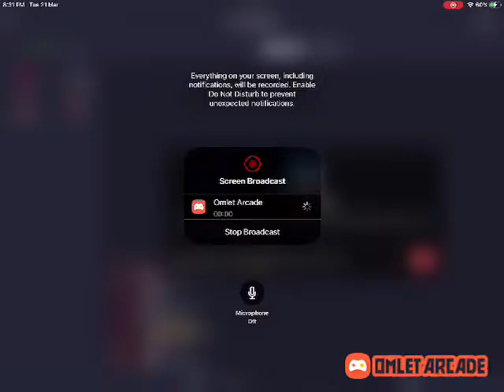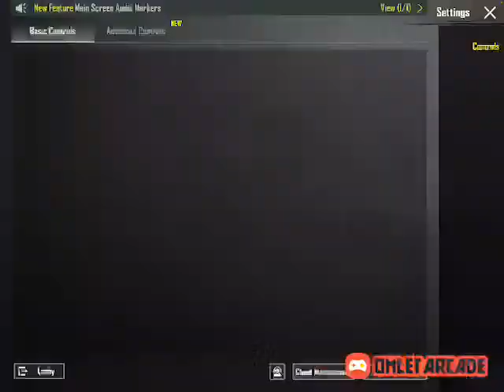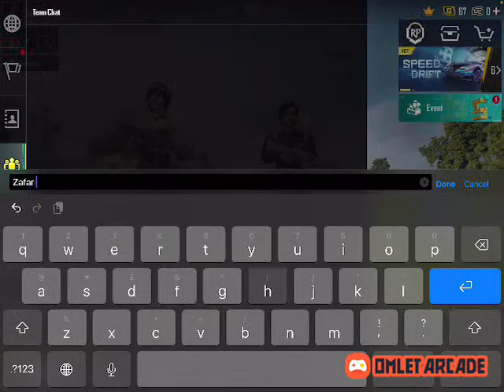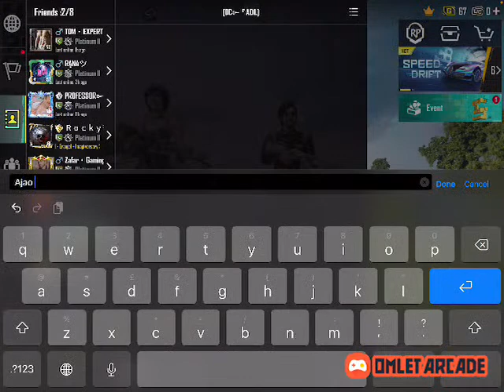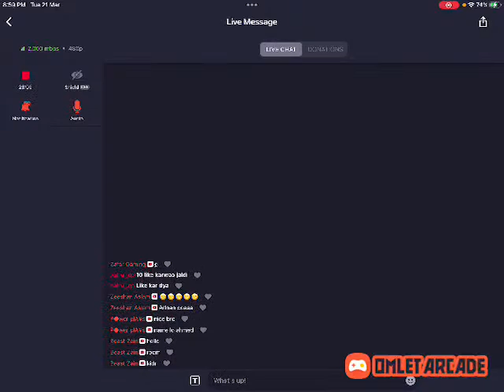Zafar is live | with new session | lets rankup ⚡️